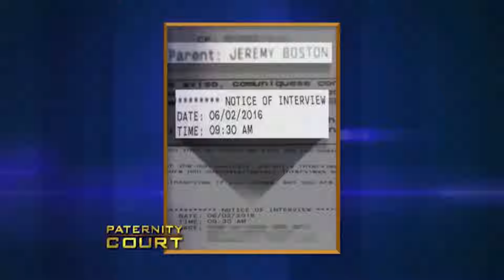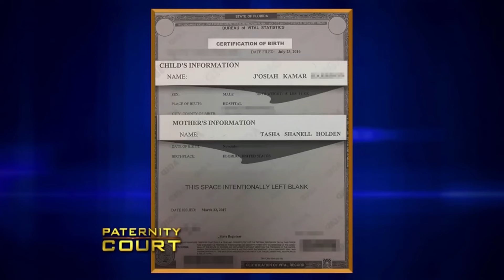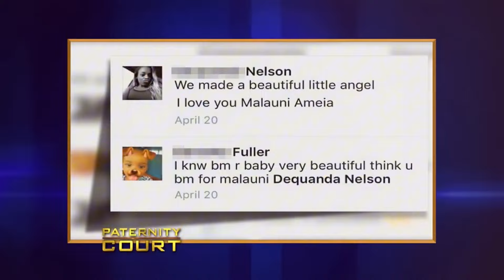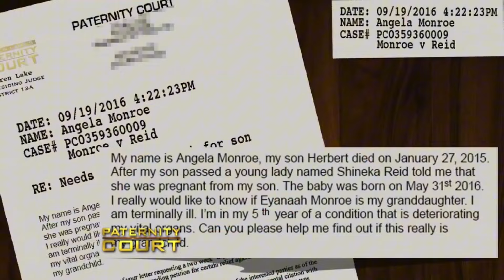DANGEROUS People ON PATERNITY COURT!!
DANGEROUS People ON PATERNITY COURT!! In this video, we go over DANGEROUS People ON PATERNITY COURT!!